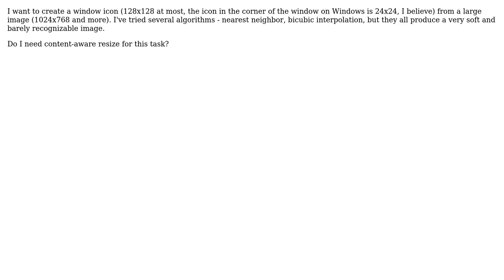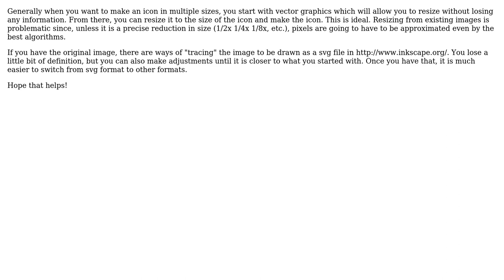What are the most appropriate algorithms for downscaling images extremely while maintaining...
Software Engineering: What are the most appropriate algorithms for downscaling images extremely while maintaining recognition?

With thanks & praise to God, and with thanks to the many people who have made this project possible! | Content (except music & images) licensed under CC BY-SA | Music | Images & others | With thanks to user Violet Giraffe user Neil and the Stack Exchange Network Trademarks are property of their respective owners. You are responsible for your own actions.